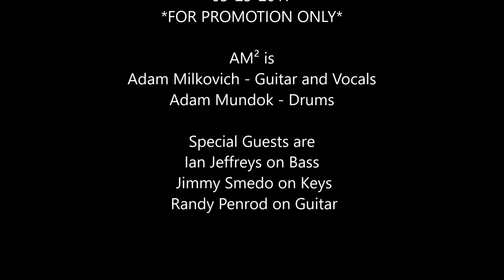Samething Set 2 Blues Gathering with Randy Penrod 2017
VOMA Blues Gathering 2017 Performances
Hosted by AM² (Adam Milkovich and Adam Mundok)
with Special Guest performances the last Saturday of each month.
This month's performers were:
Adam Milkovich - Guitar and Vocals
Adam Mundok - Drums and Vocals
Randy Penrod - Guitar and Vocals
Ian Jeffreys - Bass and Vocals
Jimmy Smedo - Keys